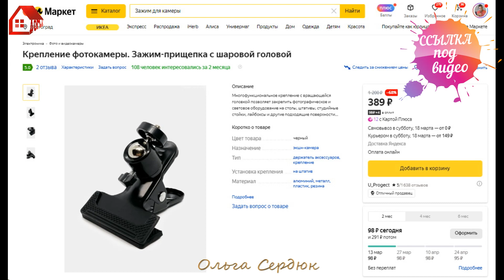Держатель для телефона * Лучше любого штатива! Крепление для съемки видео над столом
Ты начинающий блогер и снимаешь телефоном? Кулинарию, поделки, распаковки? Этот держатель лучше любого штатива для видеосъемки над столом! Такое крепление поможет надежно закрепить телефон к любой горизонтальной или вертикальной плоскости! Рекомендую к приобретению.

✅ Все товары, которыми я пользуюсь, а также тысячи других можно приобрести с доставкой на дом в приложении Яндекс Маркет.
✅ Заработок для блогеров на Яндекс Дистрибуции - переходите по ссылке регистрируйтесь и начинайте зарабатывать.
«Реклама» данные рекламодателя — ООО Яндекс, ИНН 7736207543